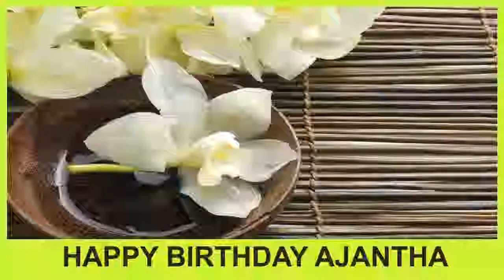Ajantha - Happy Birthday